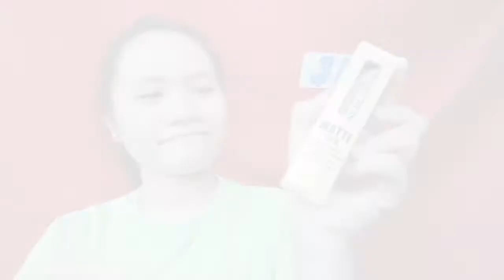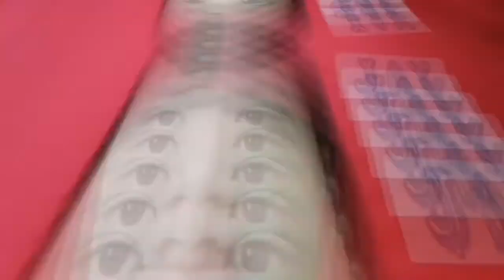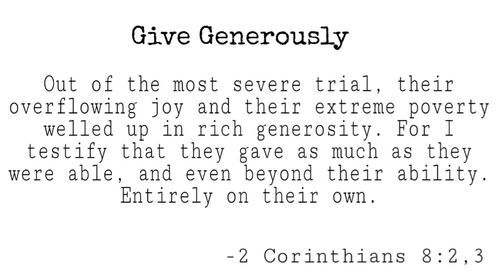Poison Ivy Makeup Tutorial ft. re-telling her story | Lady_Jaye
New content is waving y'all.
It's my first time to do this makeup tutorial so I'm still developing.

Story Source: Wikipedia

Give Generously

Out of the most severe trial, their overflowing joy and their extreme poverty welled up in rich generosity. For I testify that they gave as much as they were able, and even beyond their ability. Entirely on their own.

- 2 Corinthians 8:2,3